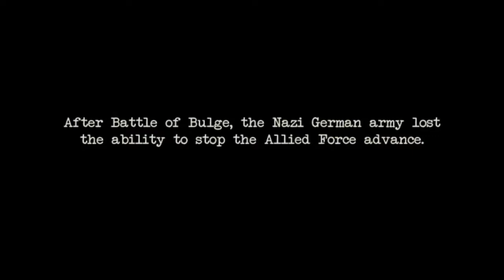Armored Warriors Android Gameplay ᴴᴰ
Armored Warriors  by Triniti Interactive Studios Limited  . (ANDROID/iOS/iphone/ipad)

In commemoration of the 73rd anniversary of D-Day, Triniti Interactivepresents the most immersive real-time strategy game on mobile devices: Armored Warriors uses proper real-time strategy to take you through the classic campaigns of World War II. You take the role of a fictional commander of a volunteer army, joining in famous battles and aiding nations in their resistance to the Nazi invasions.

Given the special nature of the units, you have complete control over the production of troops and equipment research. As the battles unfold, you will unlock equipment unique to specific countries, including advanced German weaponry, a wide array of prototypes and test equipment. We look forward to meeting your most powerful armored corps!

Stop the Nazis in their tracks, smash the Axis’ plots and bring justice to world. Commander, we want YOU!

Game Features
※explosive special effects
You will engage the enemy by simultaneously commanding hundreds of soldiers, including heavy tanks, motorized infantry and armored vehicles. Tens of thousands of shells will fly across the battlefield in a cloud of dust, with realistic, shell-shock inducing special effects providing film-like battle scenes.

※authentic battlefield reproductions
A large amount of detail has been poured into recreating authentic battles, including realistic tank structure simulations, the ricochet of bullets when they hit slanted frontal armor, the collapse of troop morale causing the fleeing of panicked units from the battlefield and much more.

※proper RTS controls
Systematic unit management controls allow you to smoothly plan the trajectory of your entire army group. You can also assign specific attack routes and combat tasks for each unit. Before and during combat, you can micromanage your units to get each unit into optimal attack positions.

※abundant tactical options
In addition to assaulting the enemy frontally, you can launch critical strikes on their flank and rear, as well as execute tactics such as luring out the primary enemy firepower and attacking their command center.

※massive arsenal of WWII equipment
The military equipment in the game consists of realistic reproductions of WWII designs, with a massive amount of primary equipment from the production lines specific to individual nations, in addition to test equipment and prototypes, including firearms, armored units and air units.

iOS Games (iPhone - iPad - iPod Touch) :
App Store Link :